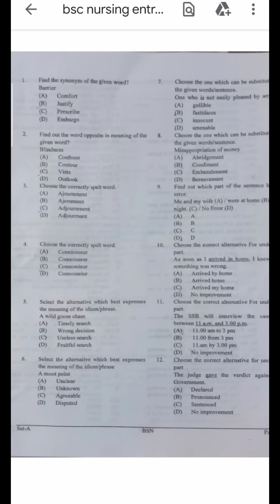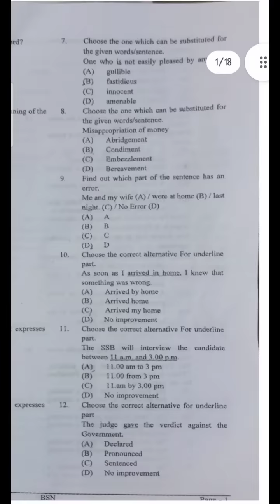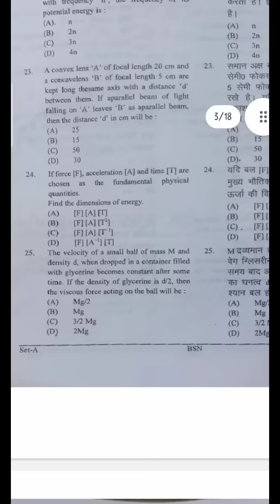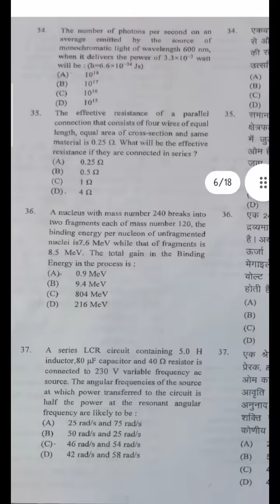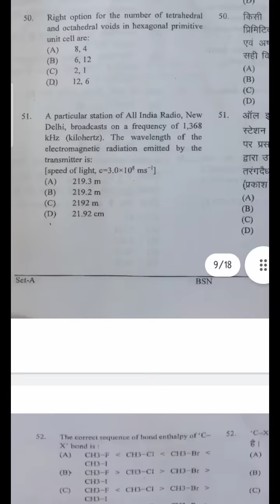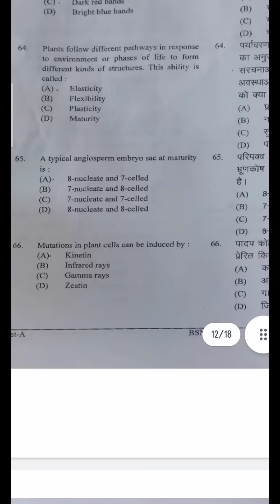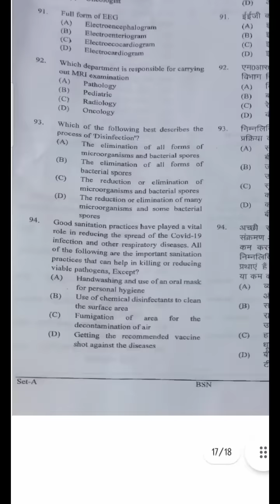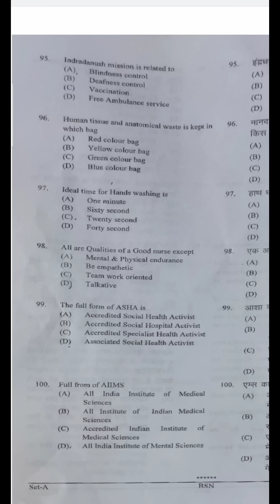Uttarakhand BSc Nursing 2022 Exam Paper solutions| Hnbumu Entrance Fully solved| Check your score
nursing college in uttarakhand,
uttarakhand bsc nursing form 2022,bsc
2022
amu bsc nursing books,
amu bsc nursing basics,
amu bsc nursing board,
amu bsc nursing diagnosis,
amu bsc nursing degree,
amu bsc nursing day,
amu bsc nursing digestion,
amu bsc nursing digestive system,
amu bsc nursing entrance exam syllabus,
bsc nursing amu entrance syllabus,
bsc nursing entrance exam question paper amu,
amu bsc nursing full form,
amu bsc nursing from india to usa,
amu bsc nursing fees in canada,
amu bsc nursing fundamentals,
amu bsc nursing guide
abvmu CET bsc nursing syllabus
abvmu CET bsc nursing preparation strategy
abvmu CET bsc nursing latest update
abvmu CET bsc nursing Cutoff
abvmu CET bsc nursing lecture